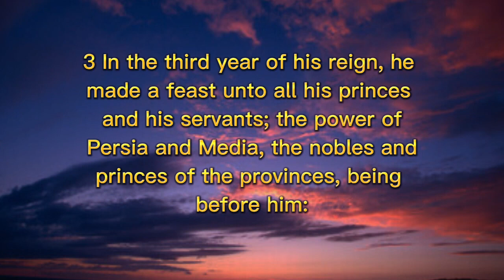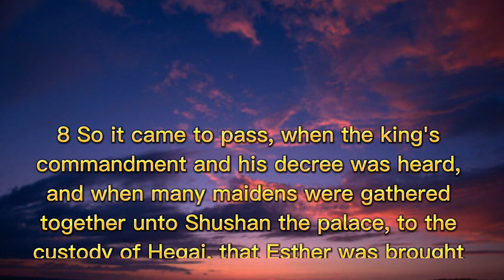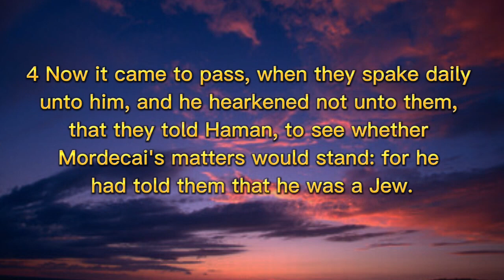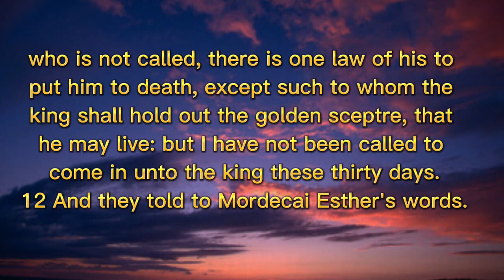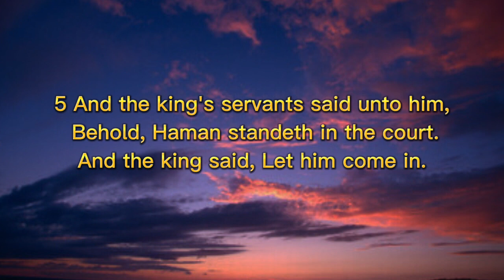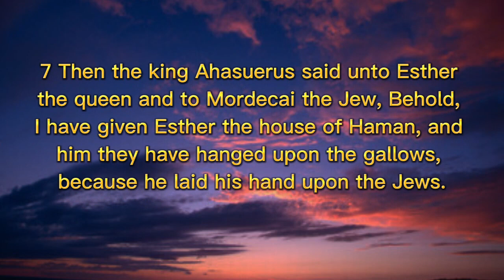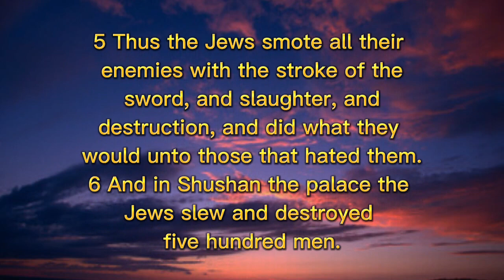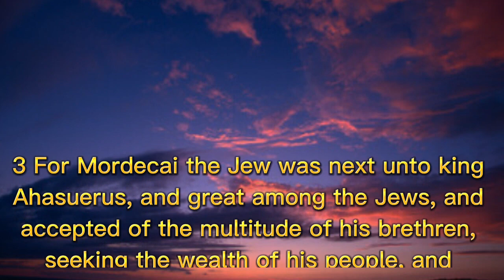KJV - Audio Bible with Text : ESTHER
The Book of Esther can be divided into three main sections. Chapters 1:1-2:18 – Esther replaces Vashti; 2:19-7:10 – Mordecai overcomes Haman; 8:1-10:3 – Israel survives Haman’s attempt to destroy them. The noble Esther risked her own death as she realized what was at stake.

 She willingly did what could have been a deadly maneuver and took on the second-in-command of her husband‘s kingdom, Haman. She proved a wise and most worthy opponent, all the while remaining humble and respectful of the position of her husband-king.

Esther’s story is much like the story of Joseph in Genesis 41. Both stories involve foreign monarchs who control the destiny of the Jews. Both accounts show the heroism of Israelite individuals who provide the means for the salvation of their people and nation.

The hand of God is evident, in that what appears to be a bad situation is indeed very much under the control of the Almighty God, who ultimately has the good of the people at heart. At the center of this story is the ongoing division between the Jews and the Amalekites, which was recorded to have begun in the Book of Exodus.

Haman’s goal is the final effort recorded in the Old Testament period of the complete eradication of the Jews. His plans eventually end up with his own demise, and the elevation of his enemy Mordecai to his own position, as well as the salvation of the Jews.